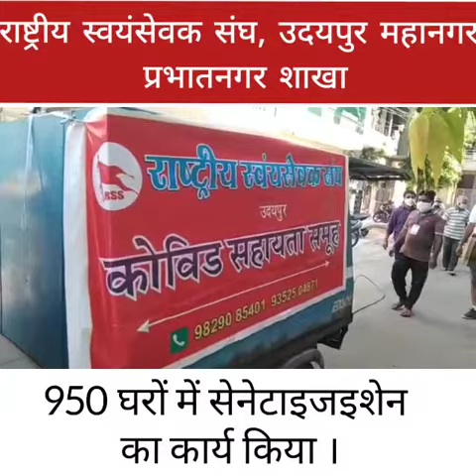सेवाकार्य कोविड-19 ,रा स संघ के सेवको द्वारा उदयपुर प्रभात नगर में 950 घरों को किया सेनेटाइजेशन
Video from VSK Chittor